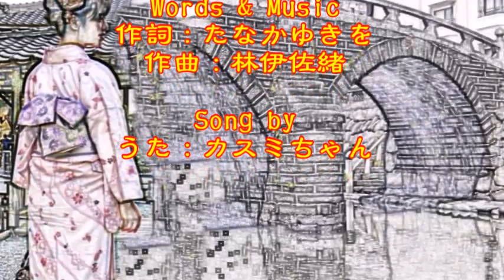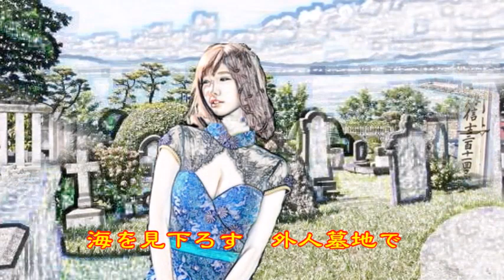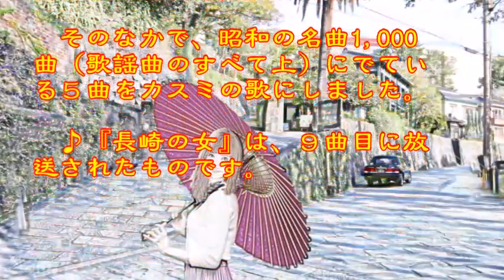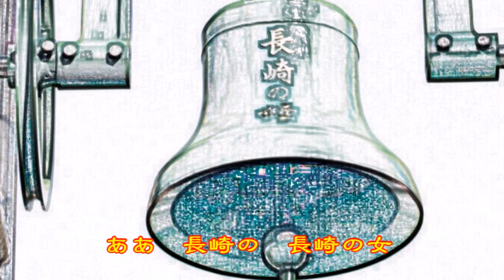♪『長崎の女』日本の歌・心の歌 Japanese Songs old & new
日本の歌・心の歌　♪『長崎の女』“Woman of Nagasaki”
Words & Music作詞：たなかゆきを　作曲：林伊佐緒

１０月２６日NHK深夜便の「にっぽんの歌こころの歌」で『春日八郎作品集』と題して１１曲が放送された。そのなかで、昭和の名曲1,000曲（歌謡曲のすべて上）にでている５曲をカスミの歌にしました。♪『長崎の女』は、９曲目に放送されたものです。